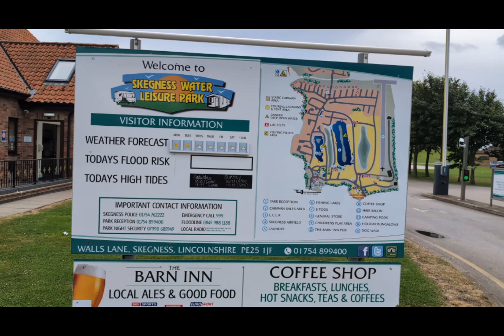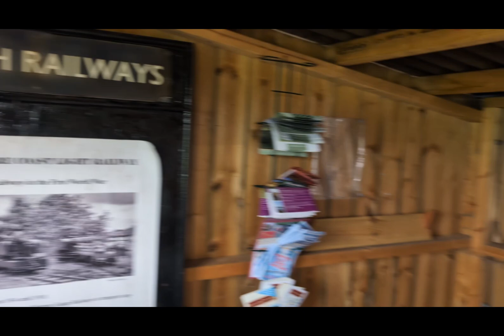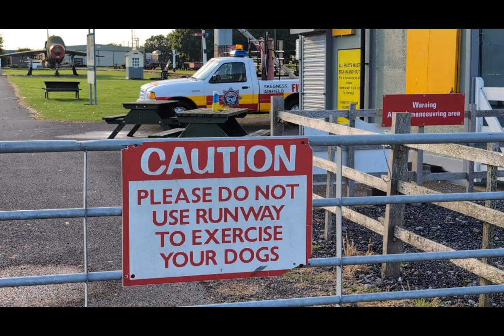Camping Special! - Skegness Water Leisure Park - Coope's On Tour '24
Camping special at Skegness Water Leisure Park. Join us for trains, planes and drinking games!